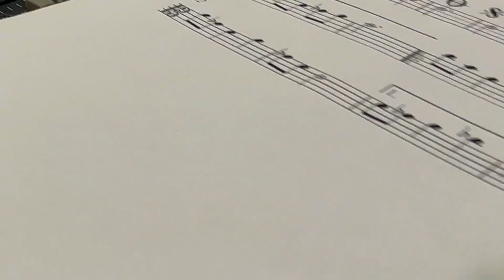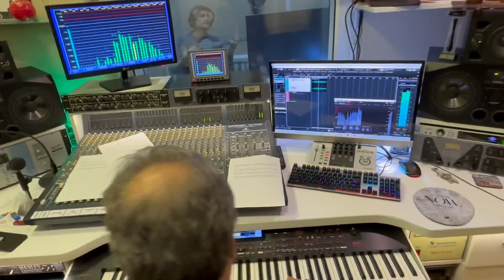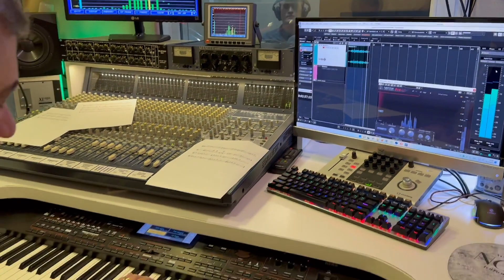Natavan tamaşasına yazılmış əsər.(Siyavuş Kərimi). Azerbaijanian music🎼🇦🇿🇦🇿İfa edir: Elçin Həşimov